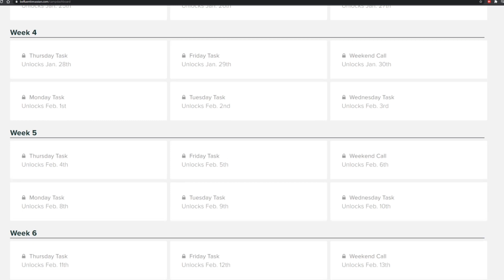How I Find Ideas | Fast Russian